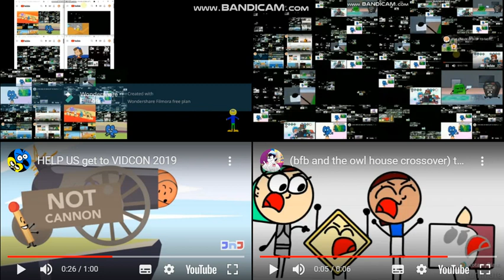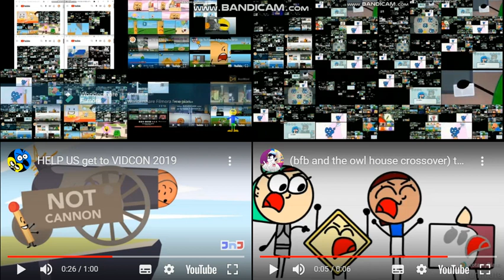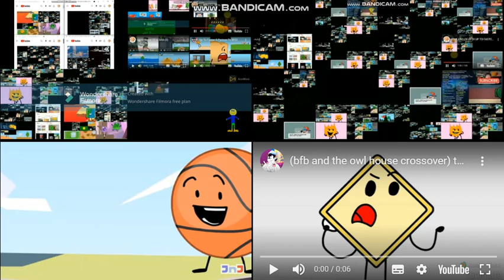(THE END OF BFDI UP TO FASTERS) bfdi all on one 137 (final)